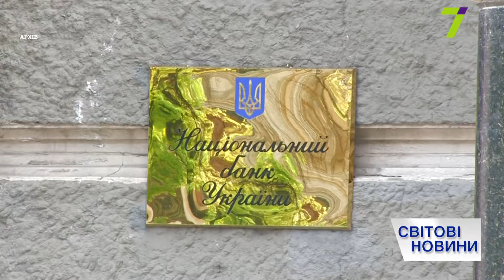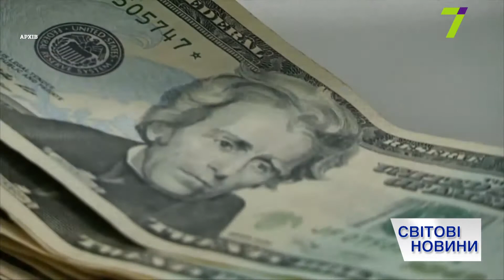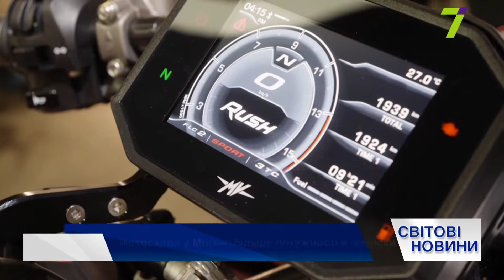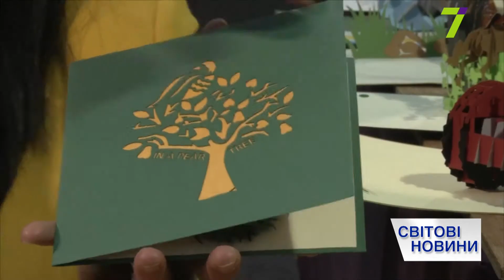Итоговый выпуск международных новостей за 7 ноября